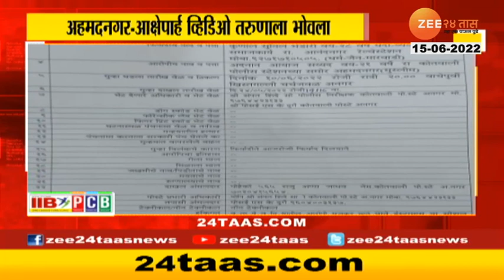Ahmednagar Crime | सोशल मीडियावर आक्षेपार्ह व्हिडीओ अपलोड करणं तरुणाला भोवलं, पोलिसांकडून अटक